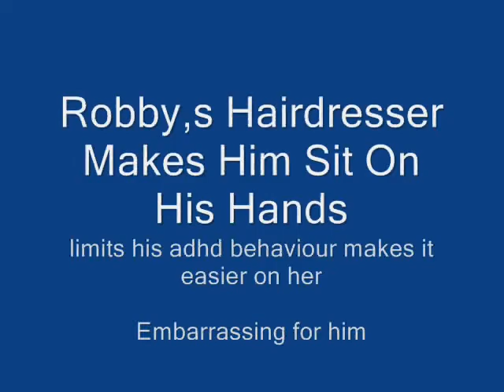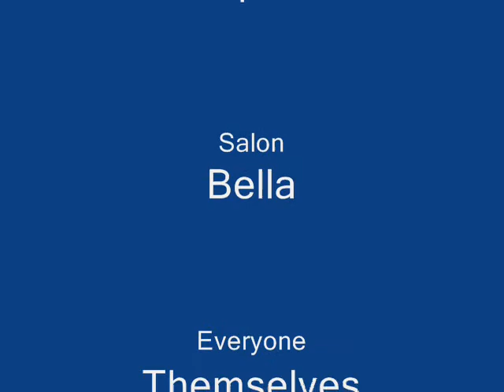Robby,s Kiddy Hair cut Part 1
Robby was told by the hairdresser to sit on his hands cause he fidgeted to much,Embarrassing for Robby easier on the hair dresser as it limits his ADHD activity.He was being treated like he was a six year old she even called him sweety lol